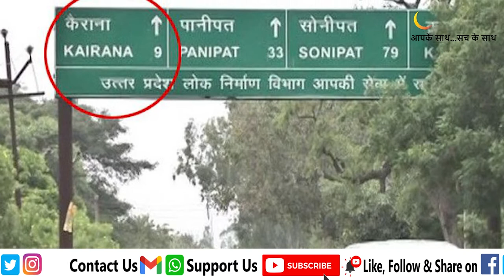Shamli Vidhansabha: Baat Vidhansabha ki | Thana Bhawan Assembly | Kairana Assembly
00:39 Baat Vidhansabha Ki
02:49 Kairana Assembly
04:15 Thana Bhawan Assembly
05:29 Shamli Assembly

SUNNICE NEWS - यहां आपको मिलेगी लेटेस्ट खबर,राजनीति,सिनेमा,खेल,सोशल मीडिया पर वायरल खबरें,वीडियो और मिलेंगे फिल्म रिव्यू, और वो खबरें भी मिलेंगी जो मेन स्ट्रीम मीडिया से छूट रही हैं।